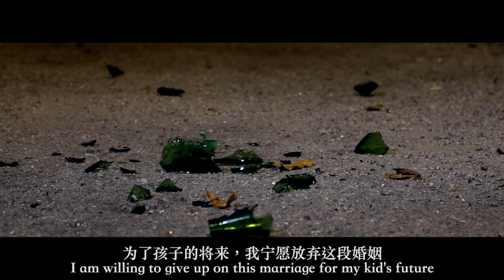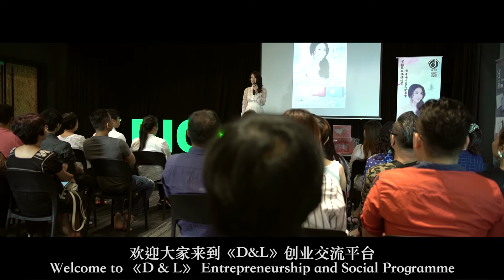“ANNIE LAI”领导系列微电影 (Short Film)